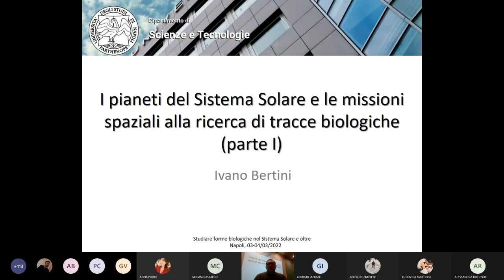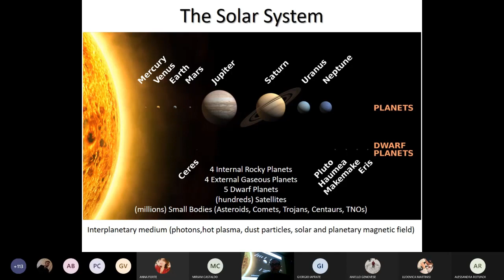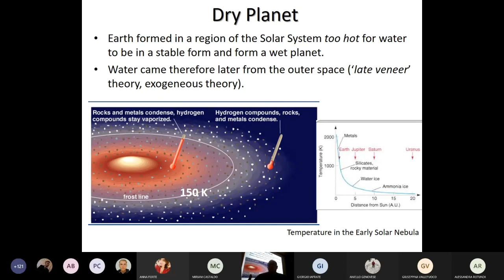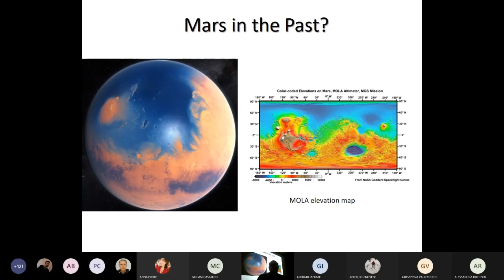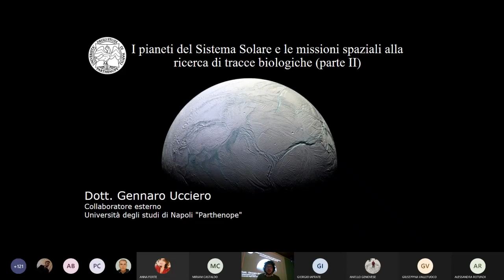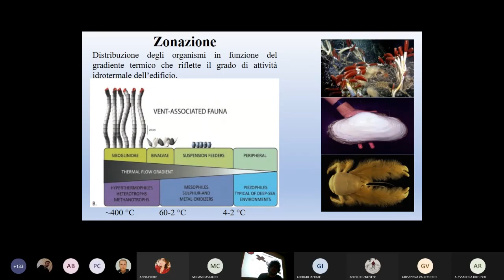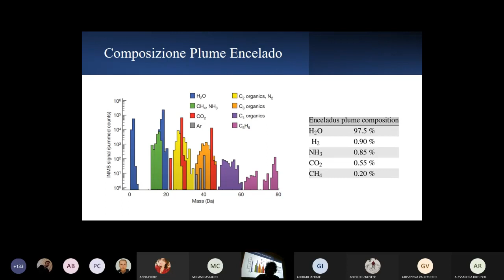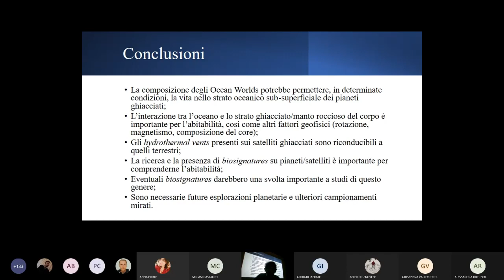Ivano Bertini e Gennaro Ucciero - I pianeti del sistema solare e missioni alla ricerca di vita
Ivano Bertini (Professore di Planetologia in Parthenope) e Gennaro Ucciero (collaboratore Parthenope) in questo talk ci portano alla scoperta dei pianeti del sistema solare e le missioni spaziali alla ricerca di tracce biologiche.

Partendo da una grande introduzione sul nostro sistema solare arriveremo fino alle missioni passate e future che hanno esplorato mondi alieni come i satelliti ghiacciati Europa ed Encelado.